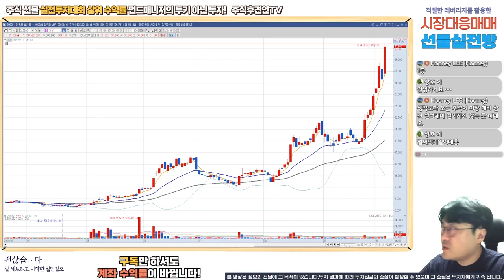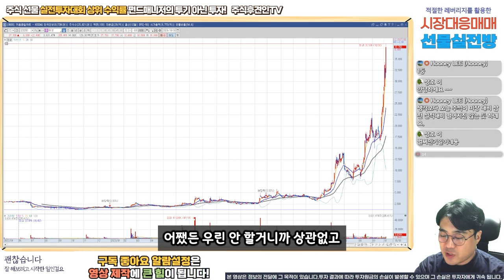흑종목 - 태성 2분만에 보기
18,000원 구글멤버십으로 회원전용 동영상과 장마감시황, 공유종목으로 인한 수익까지 가져가세요!
9월 공유종목 공유가에서 4% 상승! 10월 공유종목 지금 바로 확인해보세요~!! ( 너무나 좋은 기업!!! )

2019년 02월 신한금융 실전투자대회 관리계좌 1위
2021년 상반기 키움투자 실전투자대회 수익률 상위 3%
2022년 키움실전해외선물대회
1차 6주 연속100위이내 최고 23위 누적수익 300% 최고주간수익 106%
2차 3주차, 4주차 수익률 100위 이내 평균 수익률 25%

약력